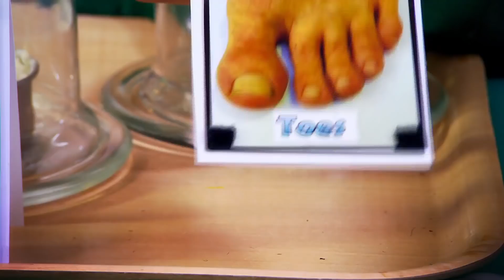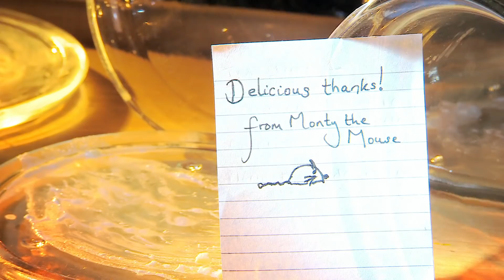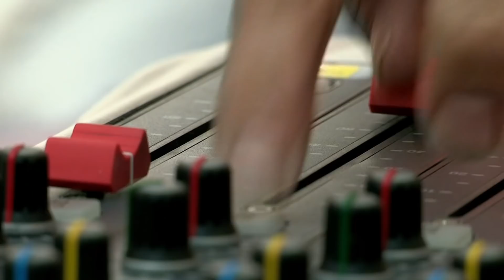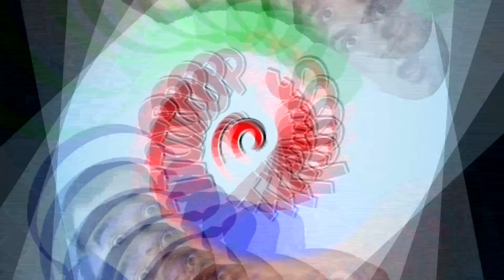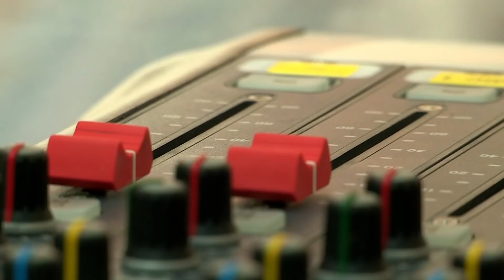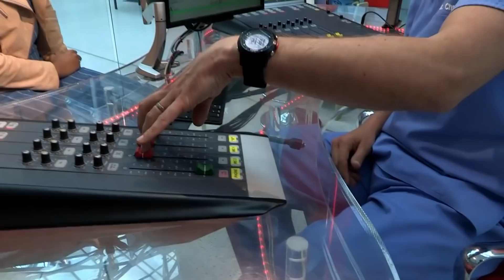Do You Hear the Word Bar or Far? | Operation Ouch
The doctors will show you a trick which demonstrates how your sight will dominate all other senses.

Nervous system
- Brain
- Spine

Cardiovascular system
- Heart
- Blood
- Blood Pressure

Human Skin
- Cuts
- Burns
- Bruises and Blisters
- Birthmarks
- Scars
- Stretch Marks

Organs
- Skin
- Guts
- Brain
- Heart
- Kidneys
- Stomach
- Lungs

Immune system
- Allergies
- Verrucas
- Bacteria & Infections

Skeletal system
- Dislocations
- Toes
- Arms
- Legs
- Knees
- Feet
- Fingers
- Joints
- Bones

Human Head
- Hair
- Ears
- Yawning
- Mouth
- Eyes
- Teeth
- Lips
- Nose
- Throat

Endocrine system
- Height
- Insulin
- Sleep